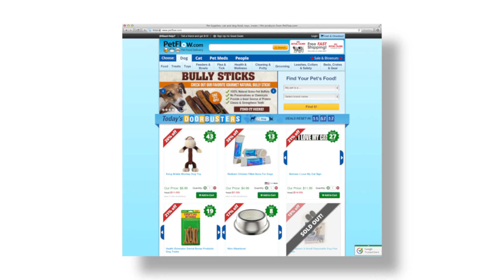PetFlow.com Video Testimonial